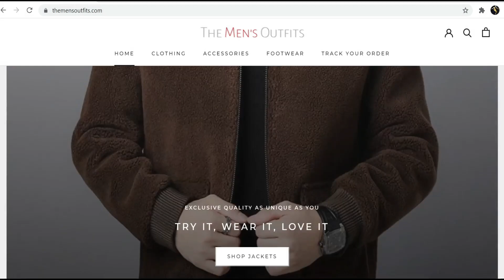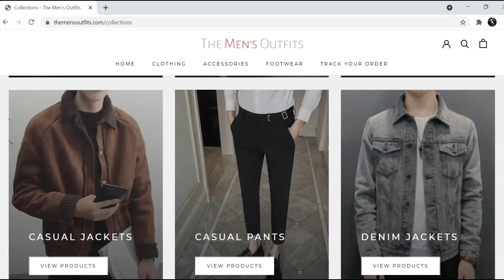How To Dress Like a BAD Boy NOT A Nice Guy In 2022 | Bad Boy Style